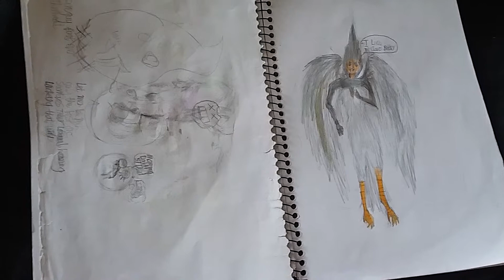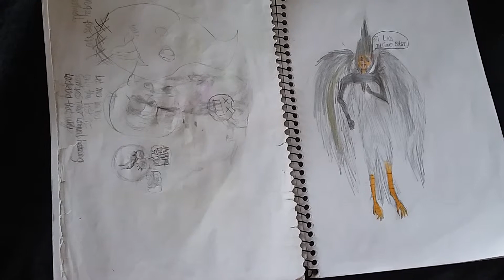An advert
SCP